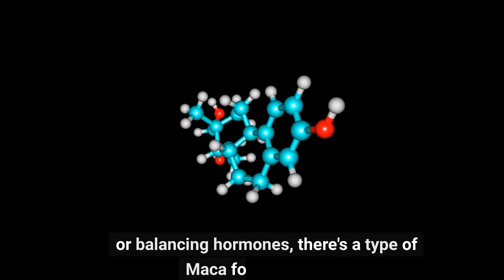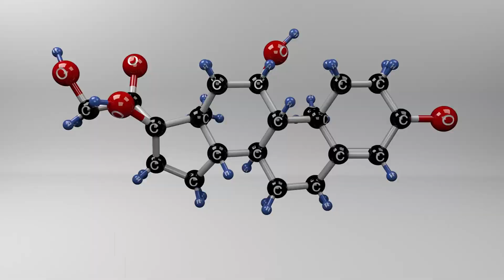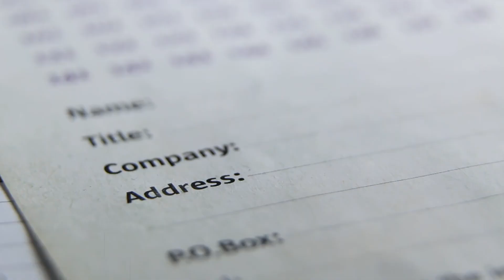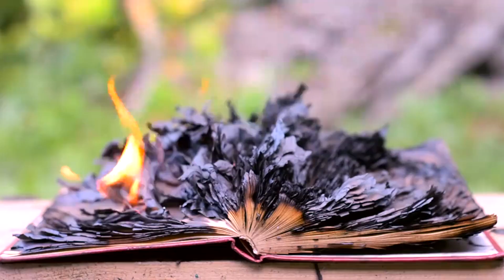What Happens If You Take Maca Root every day?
"Embark on an exciting journey with us as we delve into the world of Maca Root, the ancient Peruvian superfood! 🌿✨ In this video, 'Maca Root: The Ancient Superfood Turned Modern Marvel,' we explore the myriad of benefits that come with incorporating Maca Root into your daily health routine.
🔍 What You'll Discover:
Uncover the historical significance and nutritional profile of Maca Root, a powerful adaptogen used for over 2,000 years.
Dive into the diverse varieties of Maca (red, black, and yellow) and their unique health benefits.
🚀 Energize Your Life:
Learn how Maca Root acts as a natural energy booster, providing stamina and endurance without the downsides of caffeine.
Understand its remarkable effects on hormonal balance, making it a potential aid for both menopause and andropause.
🔬 Backed by Science:
Weigh the scientific evidence and personal testimonials that highlight the efficacy of Maca Root as a daily supplement.
💡 Key Takeaways:
Wrap up with a summary of why Maca Root might be the perfect addition to your health and wellness journey.

➡️maca root
➡️maca powder
➡️black maca
➡️maca root powder
➡️maca supplement
➡️maca capsules
➡️best maca root supplement
➡️maca root 4000mg
➡️Fertility Enhancement
➡️Nutritional Benefits of Maca
➡️Health and Wellness
➡️Maca Powder Uses

Share your own experiences with Maca Root or ask questions in the comments below! Let's learn and grow together.
Your engagement helps us bring more valuable content to you.
🔜 Stay Tuned:
Don't miss our upcoming videos where we explore more hidden gems in the natural health world, packed with nutrients and benefits to enhance your lifestyle.
Join us in unraveling the secrets of Maca Root and discover how this ancient superfood can make a significant impact on your modern life. Watch now and take the first step towards a more energized, balanced, and healthful you! 🌟"